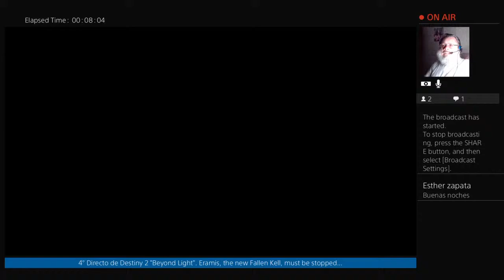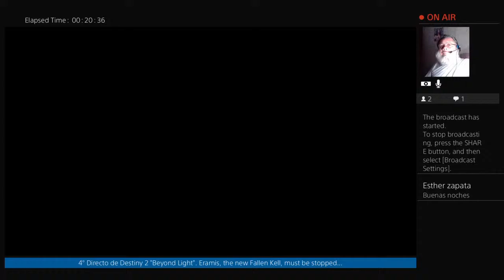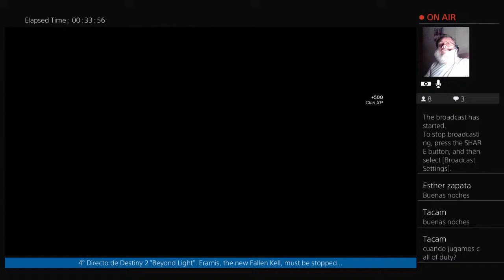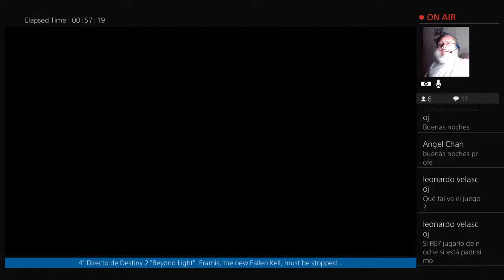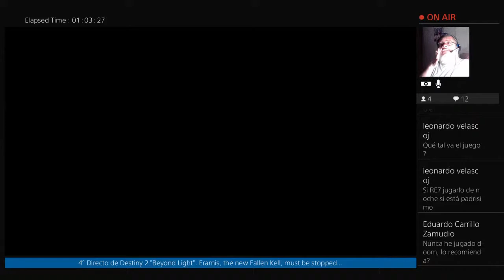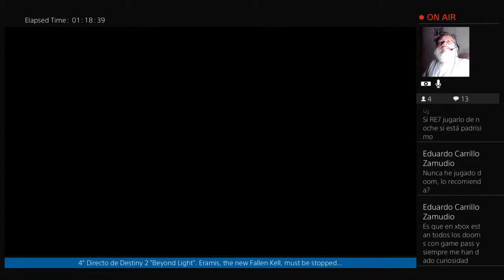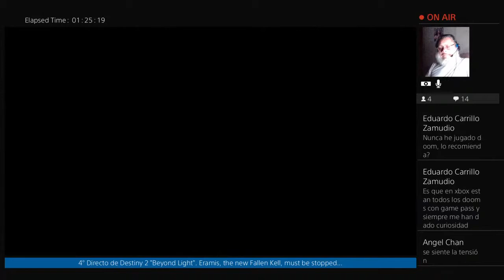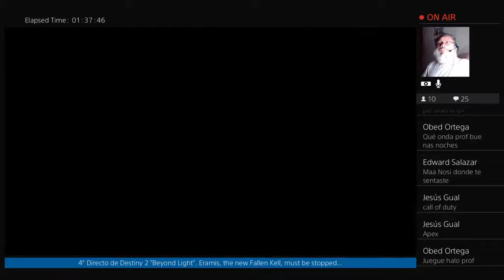4° Stream Destiny 2 "Beyond Light". Eramis, the new Fallen Kell, must be stopped...